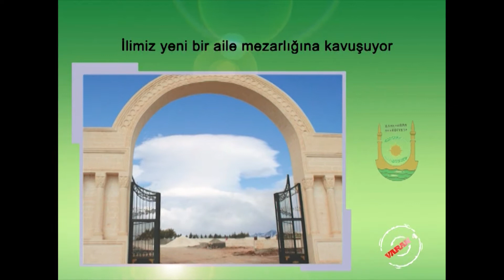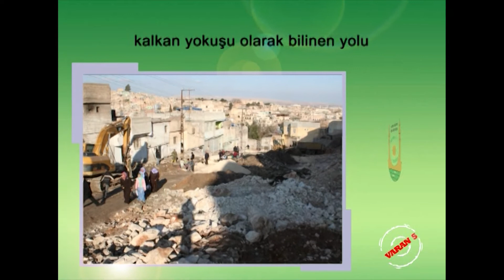ŞANLIURFA BELEDİYESİ PROJELERİ SPOT 2 (ÖZET)